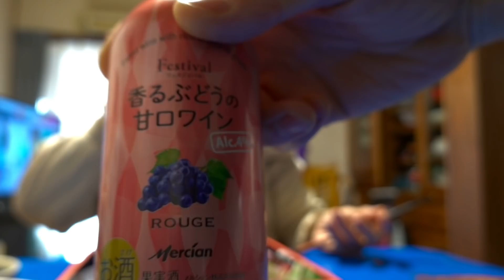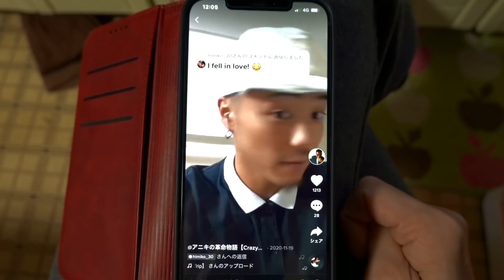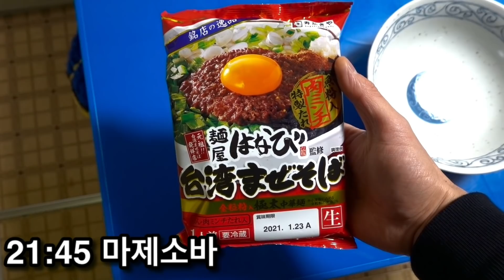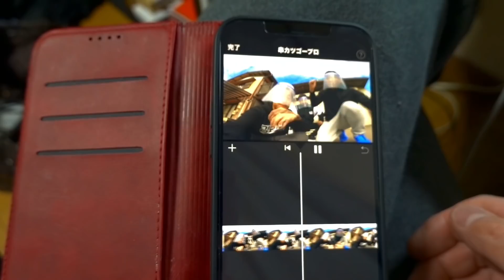[VLOG] 여행을 못 가서 재미없었던 쇼가츠 브이로그‼️ [일본아저씨] 負け組子供部屋おじさんの正月休みの様子です。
인스타그램